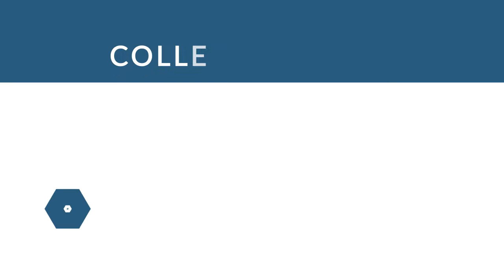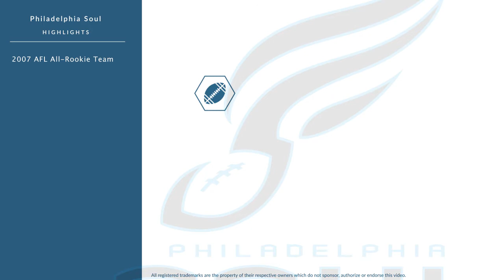Martin Bibla: Football Guard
Martin Bibla is a former professional football guard who played for 11 seasons from 2002 to 2010.

In college, Bibla played for the Miami Hurricanes in Miami Gardens Florida.

Professionally, Bibla played for the Atlanta Falcons, the Denver Broncos, the Philadelphia Soul, and the BC Lions.

In 2007, he was named A.F.L. All-Rookie Team.
In 2008, he was named First Team All-Arena.
In 2009, he won the UFL championship.